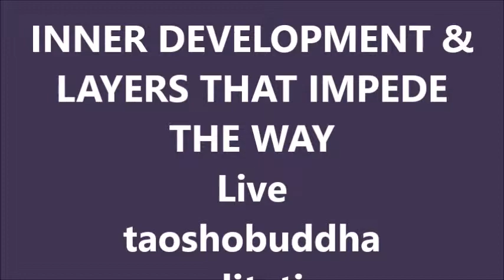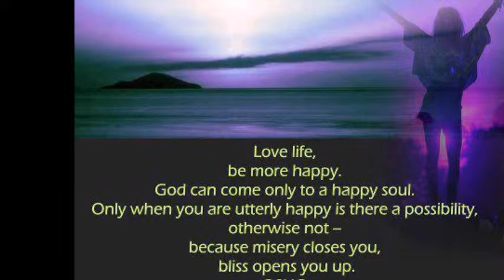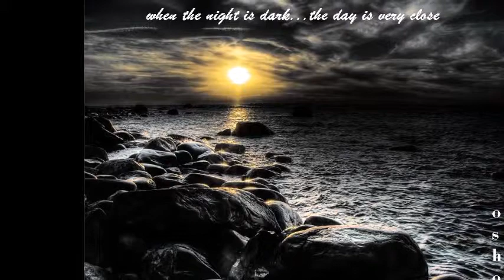INNER DEVELOPMENT & LAYERS THAT IMPEDE THE WAY